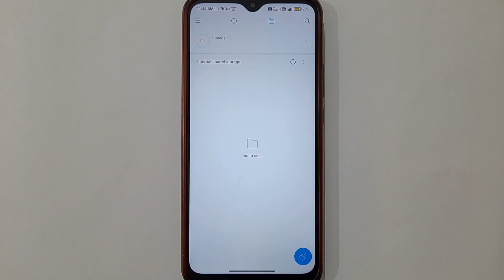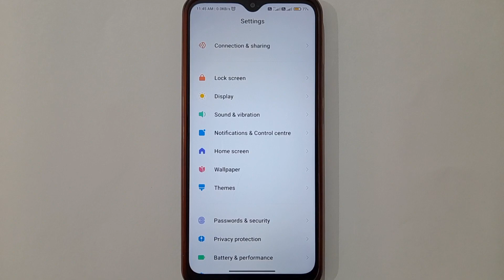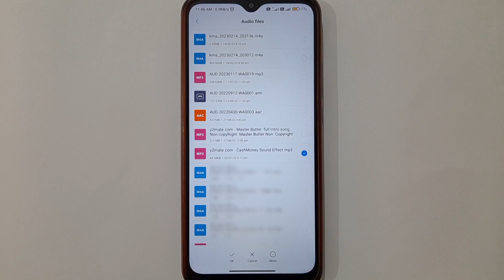File Manager Se Ringtone Kaise Set Kare | phone me ringtone kaise set kare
file manager se ringtone kaise set kare | phone me ringtone kaise set kare | file manager se ringtone kaise set karen | phone me ringtone set kaise kare all this is covered in this video

About Video:-
Hello guys if you want to know about file manager se ringtone set kaise kare or how to add ringtone from file manager then this video is for you because in this video i have told you about phone ke song ka ringtone kaise lagaye or file manager se song ringtone set kaise kare so please watch full video

1) file manager se ringtone kaise set kare
2) phone me ringtone kaise set kare
3) file manager se ringtone kaise set karen
4) phone me ringtone set kaise kare
5) file manager se ringtone kaise set kare song
6) how to set ringtone from file manager
7) gallery se ringtone kaise set kare
8) how to set song ringtone from file manager
9) how to set ringtone in file manager
10) file manager se ringtone set kaise karen